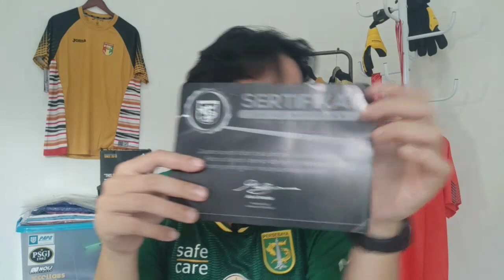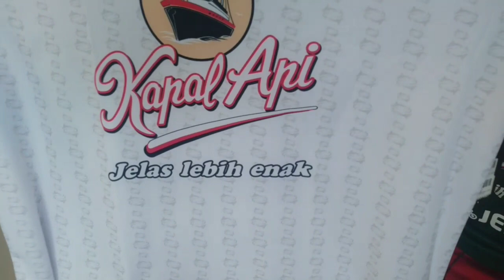JERSEY PERSEBAYA 2020 – SV KEMASAN REPLIKA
Jersey Persebaya Surabaya Away 2020 SV (Supporter Version) yang diproduksi oleh AZA (Azrul Ananda) alias self apparelnya Persebaya Surabaya supaya para Bonek dan Bonita dapat membeli dengan harga yang ramah kantong. Jersey ini akan direview oleh reviewer jersey Garda VIP. Terdapat motif Ikan Sura yang melingkar memenuhi bagian depan dan belakang dari jersey away Persebaya 2020. Dengan motif seperti itu diharapkan para pemain Persebaya atau Laskar Bajul Ijo dapat bertempur mati matian di Lapangan dengan “WANI”.
Kamera : Xiaomi S2
Aplikasi Edit Video : Video Maker